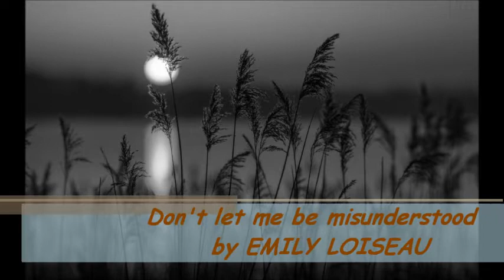"Don't let me be misunderstood" by EMILY LOISEAU, (Montage Jmd).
Emily Loizeau est une auteure-compositrice-interprète franco-britannique, née le 7 février 1975 à Neuilly-sur-Seine.
Débuts dans la musique
Emily commence ses études de piano à l'âge de cinq ans. Après avoir étudié la musique classique durant des années, elle fait trois ans de théâtre.

En avril 2004, elle signe un contrat d'édition avec Sony/ATV Music Publishing et commence à se faire remarquer en jouant en première partie de Tryo, Andrew Bird ou encore Patricia Kaas.

Premier album
Après avoir auto produit un CD six titres intitulé La Folie en tête, son premier album L'Autre Bout du monde sort sur le label indépendant Fargo, en février 20063.

Elle signe alors avec le producteur de spectacle Pierre Pascal Houdebine et Furax pour une tournée de près de deux ans, qui la conduira pour près de 200 concerts dans les villes françaises, de la petite salle parisienne de ses débuts (La Comédia) à la scène du Grand Rex (2800 places) le 6 novembre 2007. Son spectacle est accompagné par ses deux musiciens Cyril Avèque (batterie) et Olivier Koundouno (violoncelle) et mis en scène par Daniel Levy. Outre Bach et Franz Schubert, elle aime Renaud. Le rendu à la fois mélodieux et sauvage de ses chansons est étroitement lié à la justesse musicale de son bassiste et violoncelliste[non neutre] Olivier Koundouno.

Fin 2006, son succès est grandissant et s'étend internationalement au rythme des tournées : Québec, Amérique du Sud, Inde (French Kiss Tour avec Anaïs et Mademoiselle K), à Los Angeles aux États-Unis, en Pologne, au Royaume-Uni...

Récompenses
Prix Fondation La Poste en 2003.
Lauréate FAIR en 2004.
Prix SACEM au Tremplin de la chanson des Hauts-de-Seine (Festival Chorus des Hauts-de-Seine) en avril 2005.
Prix Bruno Coquatrix 2006 de Cabourg remis par Alain Chamfort lors des 7e Rencontres européennes des Artistes.
L'Autre Bout du Monde sacré disque d'or.
Prix Lucien Barrière Variétés 2007 de la Fondation Diane & Lucien Barrière. (Elle succède entre autres à Bénabar, Camille et Matthieu Boogaerts.)
Prix Francis Lemarque remis à la SACEM en juin 2008.
Prix Constantin en 2009.
nommée chevalier des Arts et des Lettres par le ministère de la Culture (ministre Aurélie Filipetti) en 2014
Prix CSDEM de la création musicale, pour le spectacle Mona en 2017